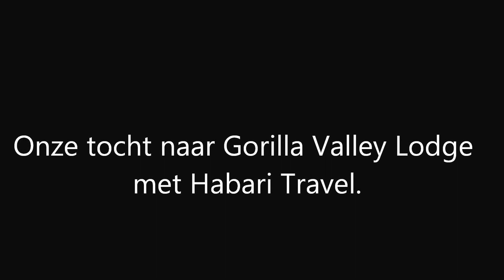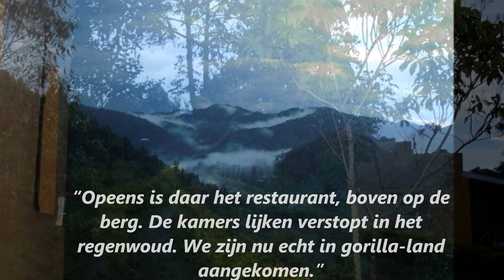Uganda-Onze tocht naar Gorilla Valley Lodge en Mburo Eagles Nest.